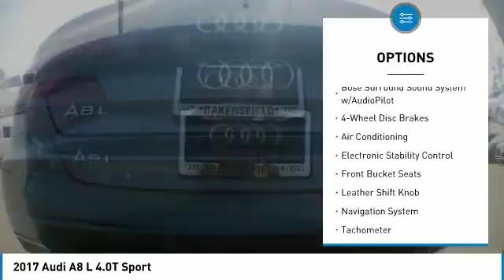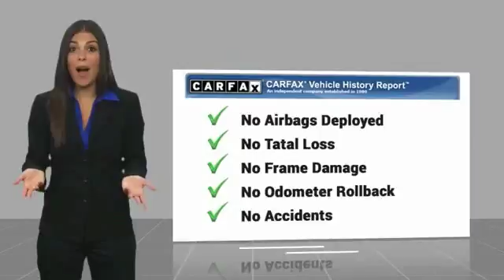2017 Audi A8 Bakersfield CA CU1000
2017 Audi A8 L 4.0T Sport